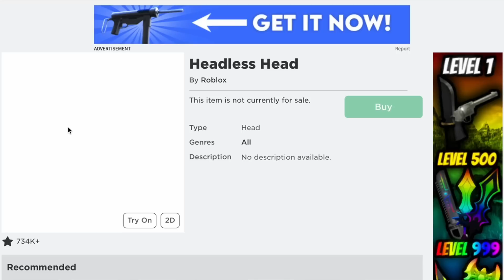headless isnt headless- 💀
ib: @luvsunny

im Jacob!💖😜

roblox- kracmarr